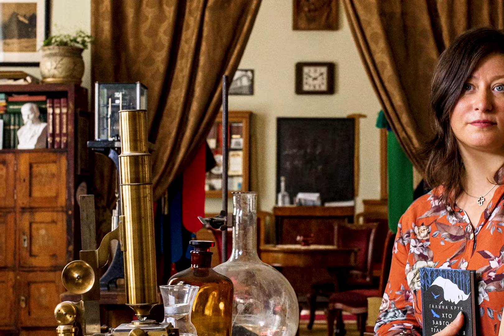Halyna Kruk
Ukrainian Artists United is a global movement of artists and musicians utilizing their talent and approaches to expression to humanize the current war in Ukraine, turning statistics into people and bolstering efforts to advocate for its peaceful end.